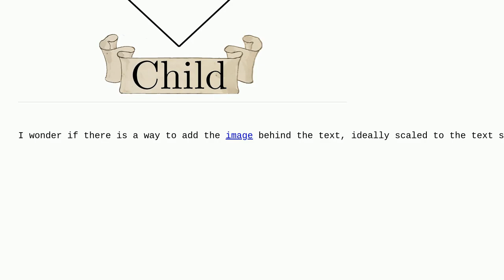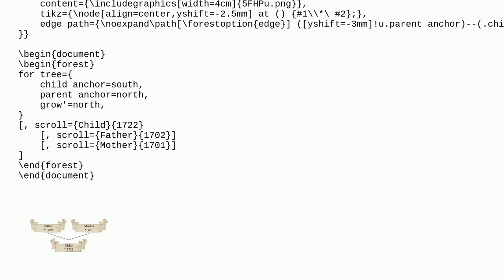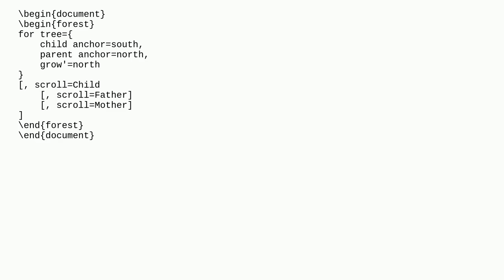Tex: Background image behind a LaTeX/TikZ forest node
Background image behind a LaTeX/TikZ forest node

A special thanks goes out to the community

  tikz-trees forest graphics